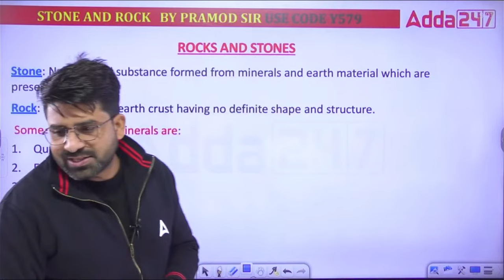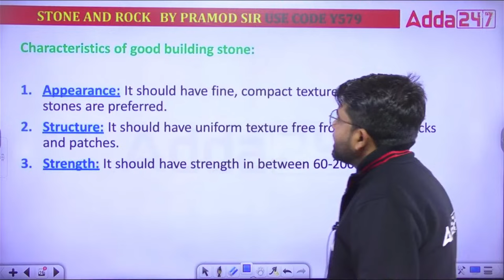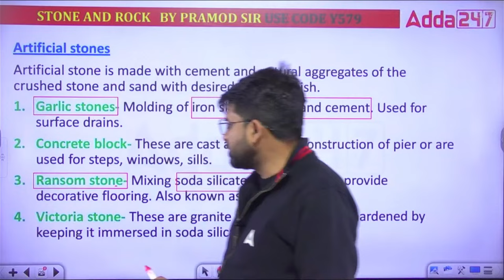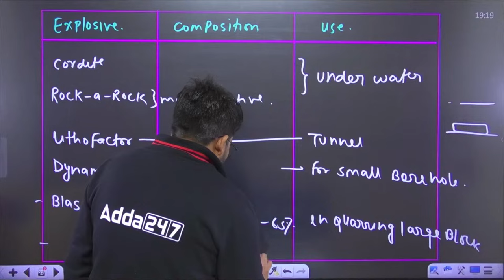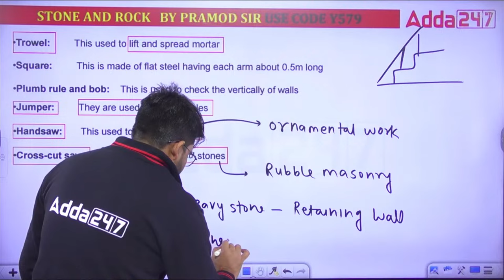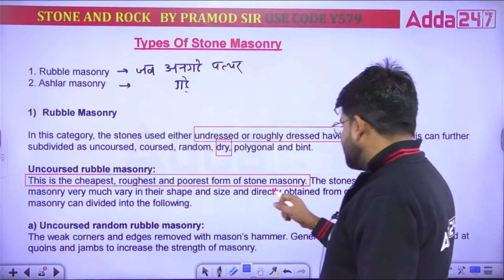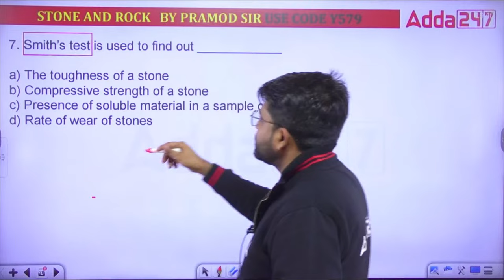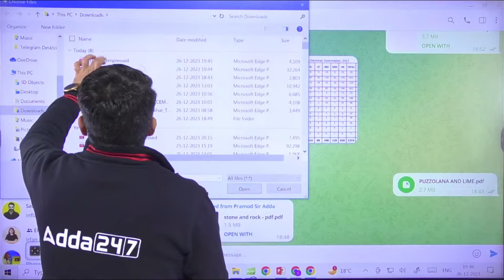SSC JE 2024 | Classification of Stones-1 | SSC JE Civil Engineering Classes by Pramod Sir | Part -11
SSC JE 2024 | Classification of Stones | SSC JE Civil Engineering Classes by Pramod Sir | Part - 11

🏗️✨ Join Pramod Sir in Part 11 of SSC JE 2024 Civil Engineering Classes as he delves into the "Classification of Stones." Whether you're a SSC JE aspirant or a civil engineering enthusiast, this session is a must-watch for a comprehensive understanding of stone classifications. Pramod Sir's expertise and clear explanations will guide you through the intricacies of civil engineering concepts. Don't miss this opportunity to strengthen your knowledge base. Tune in now and enhance your preparation for SSC JE 2024! 🌐📏

🔴यकीन 3.0 SSC JE 2024 Mechanical Engineering | Online Live Classes by Adda 247

🔴यकीन 3.0 Batch for SSC JE 2024 Civil Engineering Batch | Online Live Classes by Adda 247

🔴यकीन 3.0 SSC JE 2024 Electrical Engineering | Online Live Classes by Adda 247

Mon to Friday        5:00- 6:00     Shivam Gupta         Mechanical Engineering
Mon to Friday        6:00- 7:00     RK Mishra                Mechanical Engineering

Mon to Friday        6:00- 7:00         Abhinesh Singh       Electrical Engineering

Mon to Friday         7:00- 8:00          Pramod Agrahari Sir        CIVIL ENGINEERING
Mon to Friday         8:00- 9:00          Rajat Sir                             CIVIL ENGINEERING